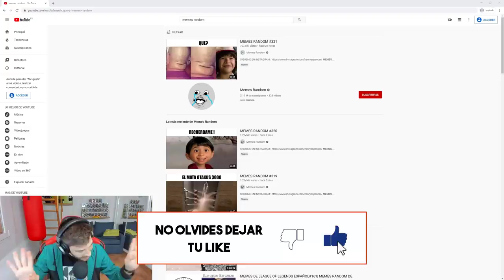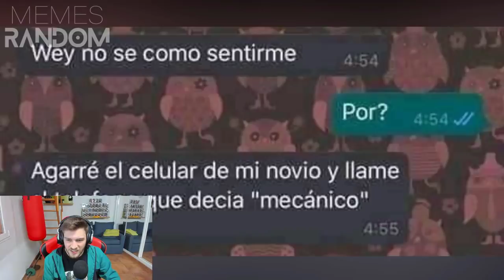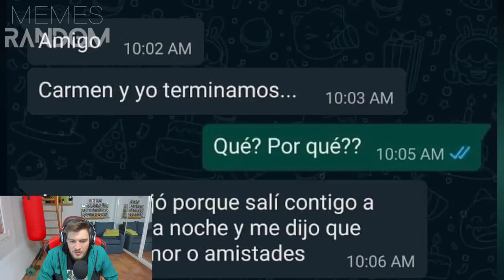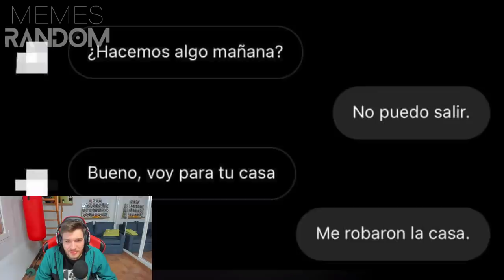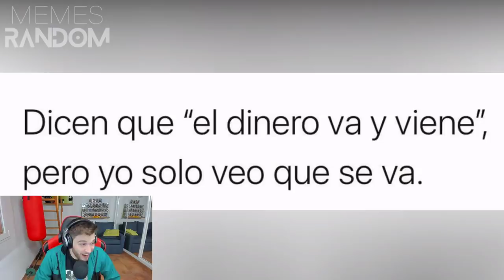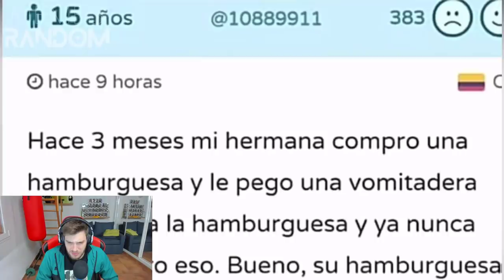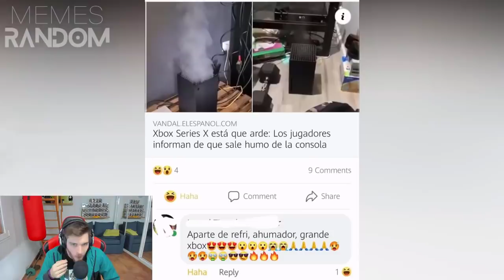Reaccionando a los Mejores Memes Random #321